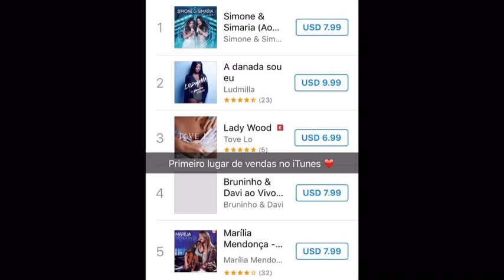Simone e Simaria falando do batom do Ivete - 28/10/2016 [snapchat: Simoneses/SimariaMendes]